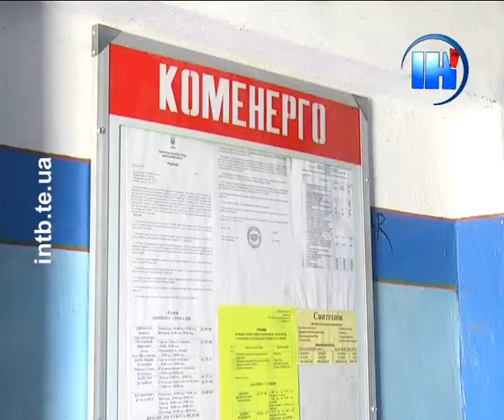Ранковий випуск новин за 18 червня 2014 року